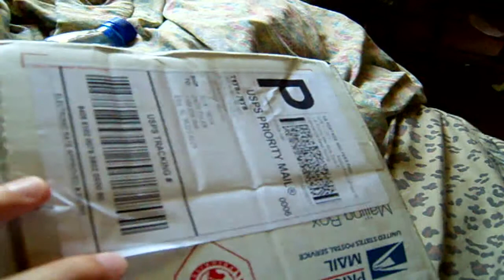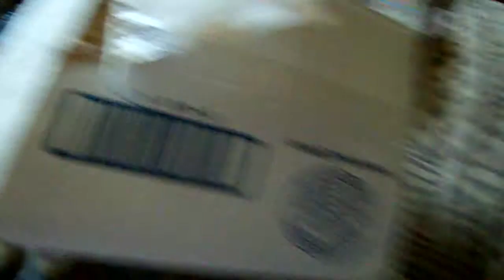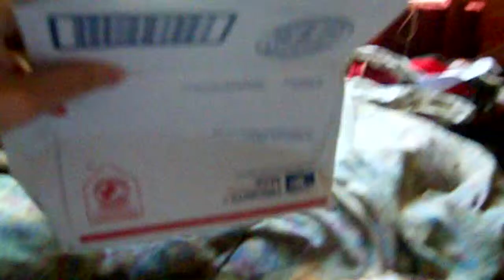Plushie Arrival! Kind of...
So, I finally received one of the plushies that Yuso won for having donated during the Donkey Kong marathon. Now I know that if I'm ever to purchase anything from Toys 'N' Joys for a marathon, I need to do so at least two months or so in advance.